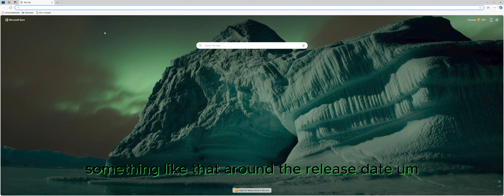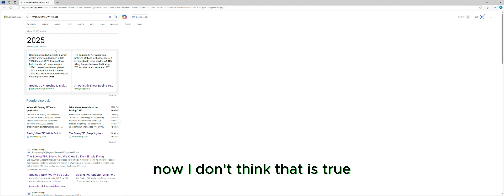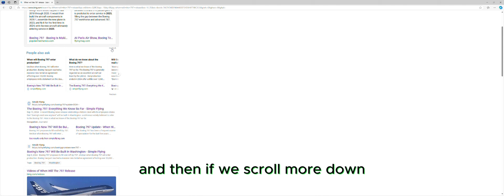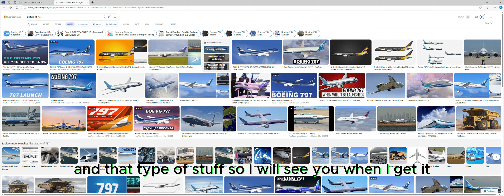797 STUFF REVEALED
797 stuff revealed on camera